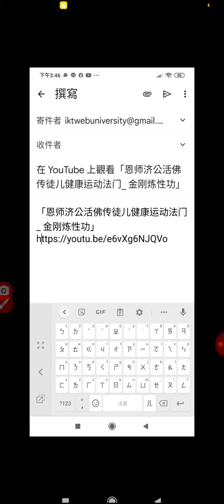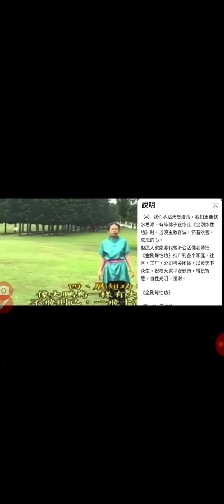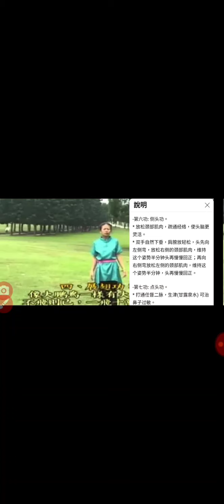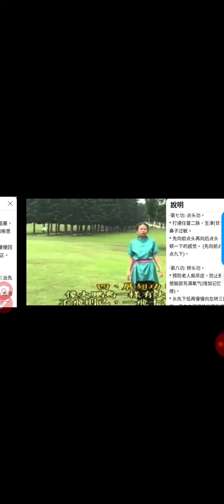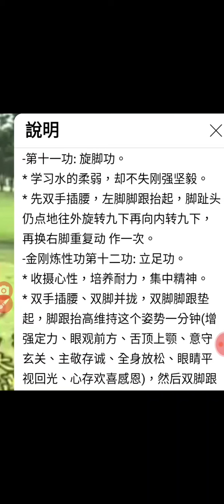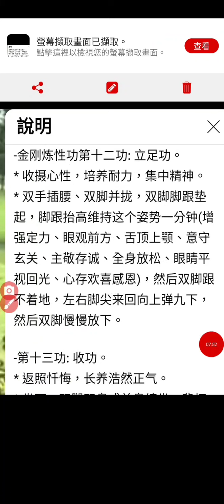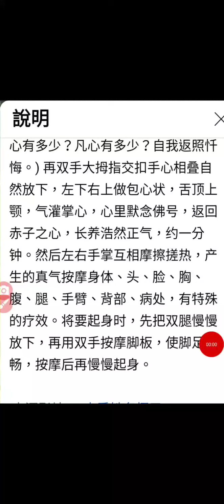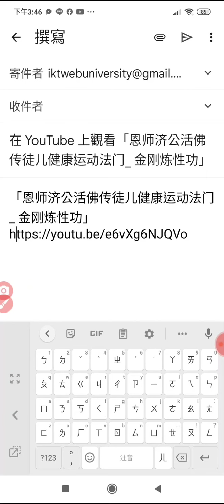濟公活佛傳授的 金剛煉性功20220104g.mp4 分享 知識 sharingiscaring 養生 健康操 +網址